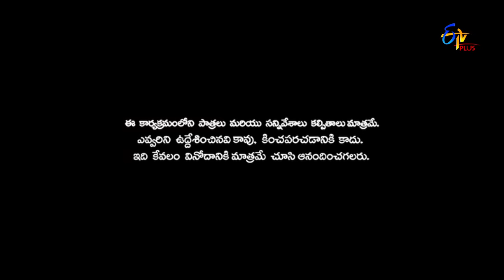Patas | Yadamma Raju & Saddam Hussein Band Baaja Baaraat | 26th January 2018 | ETV Plus